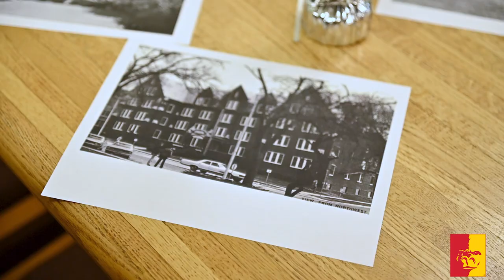Willard Hall celebrates 100 years on Pitt State's campus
Named in honor of temperance activist Frances Willard, this hall was constructed in 1924 and underwent an extensive renovation in 2000. Willard houses about 107 residents and has ADA rooms available. Willard Hall is open for both upperclassmen and underclassman; this includes returning students, new students and new freshman.

The historic hall features suite-style rooms. Single and double occupancy rooms are offered with either individual bathroom facilities or bathrooms shared between two rooms.  Rooms with shared bathrooms also have sinks within the individual rooms. There are also triple-room configurations. Willard Hall offers high-speed Internet for all residents, separate study (include several tables and chairs with a dry erase board for group work) and entertainment lobby areas, and a laundry room.

Located on the southern edge of campus, Willard Hall is just steps away from the Bryant Student Health Center, Gibson Dining Hall, Sharon Kay Dean Recital Hall and Carnie Smith Stadium.